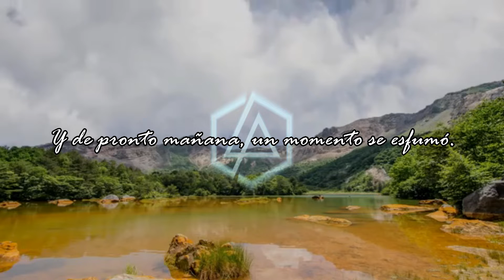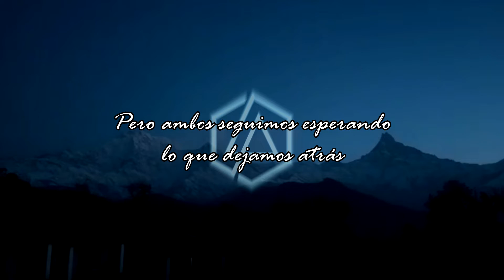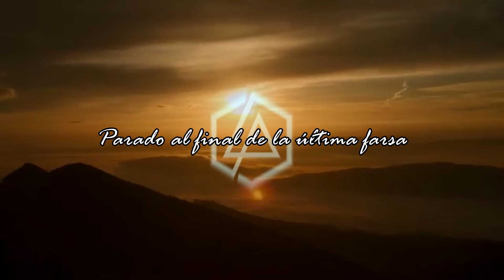Linkin Park - Final Masquerade (Acoustic) | Subtitulado al Español